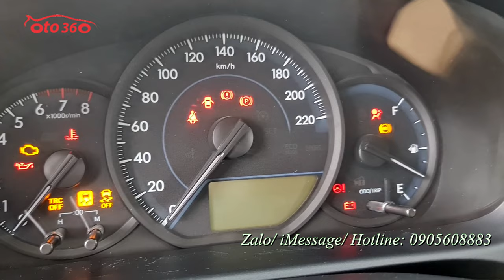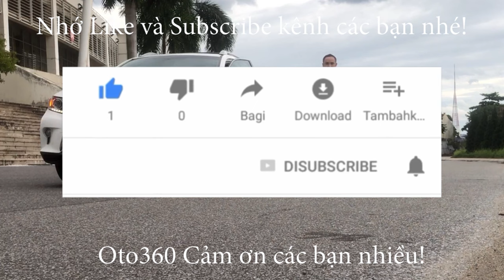Bán chiếc xe Sedan hạng B đời cao chót vót giá chỉ 355 tr Toyota Vios E 2019 màu bạc, xe chạy rất ít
Bán xe Toyota Vios E MT sản xuất năm 2019, màu bạc,  chạy hơn 8 vạn km, đăng ký tên tư nhân, biển Sài Gòn, về Hà Nội không mất 20 tr tiền biển.
xe đuợc trang bị động cơ xăng Dual vvt-i 1.5 lít, kết hợp với hộp số tay 5 cấp. nội thất màu kem,  ghế da, lazang đúc, xe đã có sẵn màn hình, camera lùi, cảm biến lùi, gương chiếu hậu gập điện, tích hợp xi nhan trên gương…